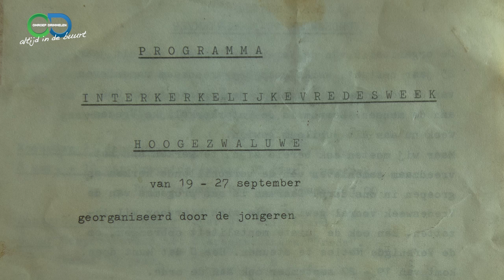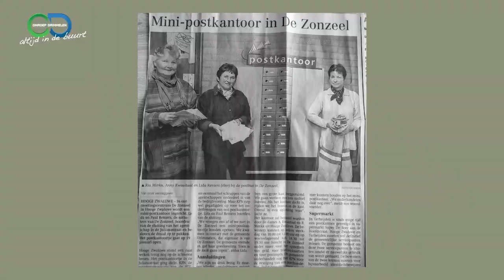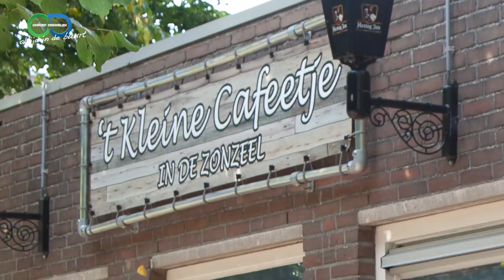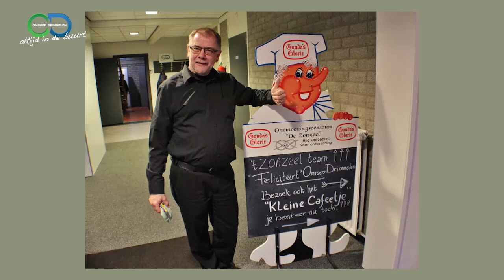Paul Reiniers stopt na 33 jaar in Zonzeel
Na 33 jaar stopt Paul Reiniers als uitbater van De Zonzeel in Hooge Zwaluwe. Reden voor onze vrijwilliger Marcel Raafs om samen met hem terug te kijken op die periode. Paul is in 1992 gestart met het organiseren van allerlei aciviteiten in het ontmoetingscentrum; in die tijd nog samen met zijn vrouw, die helaas 6 jaar geleden plotseling is overleden. Ook vóór die tijd was Paul trouwens al zeer actief in het verenigingsleven. Door zijn verhalen komen we dus ook meteen iets te weten over de geschiedenis van het verenigingsleven in Hooge Zwaluwe. Wij wensen hem toe dat hij nog lang mag genieten van zijn vrije tijd.